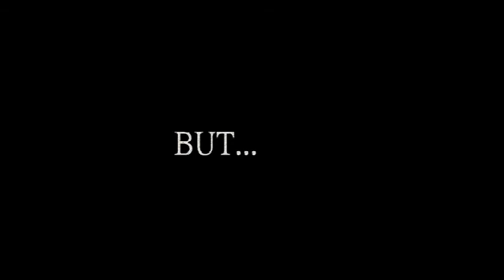AAC ISN'T IT TIME FOR MORE?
Tune in to AAC TAKEDOWN 42 to see what is next in AAC.